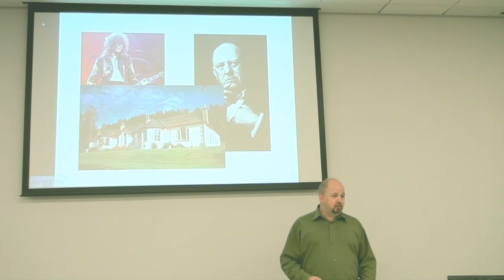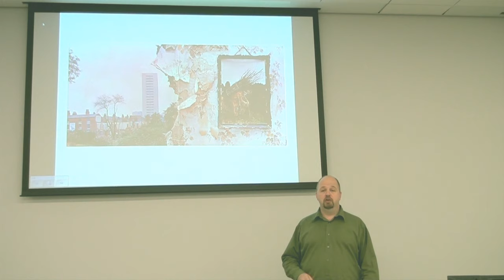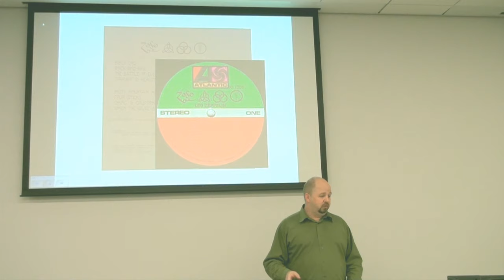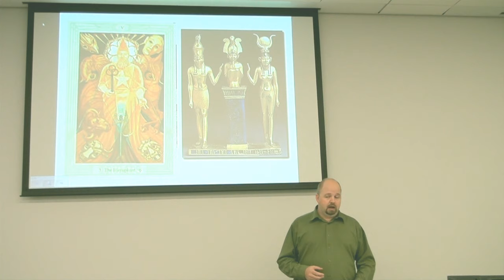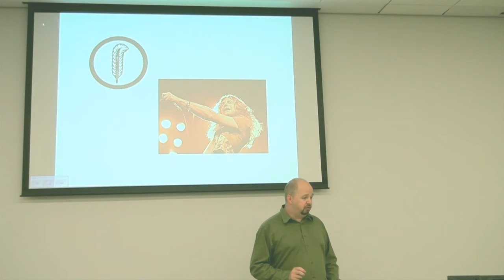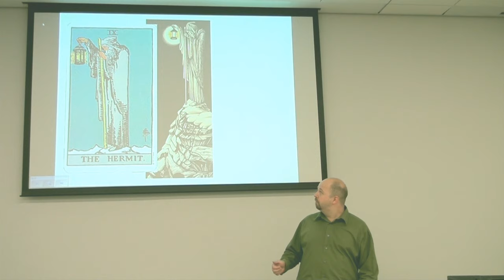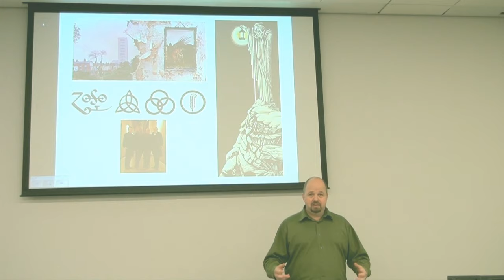Occult symbolism of Led Zeppelin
Hammer of the Gods - The Occult Symbolism of Led Zeppelin is a short lecture presented by Steven Markham at the University of Chester as part of the RIC 20:20 series of talks.
RIC 20:20 gives each presenter a total of 20 slides in a presentation and the slides move on every 20 seconds regardless. The pressure is on to educate - fast.